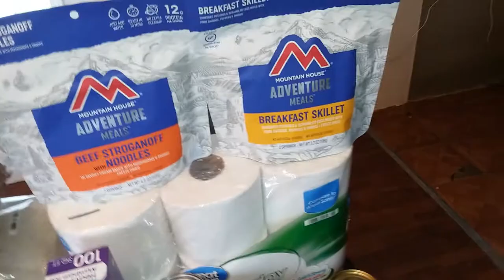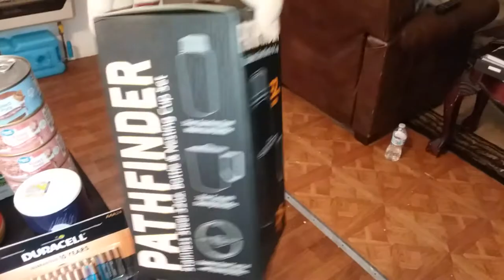Hefty, Payday Prepper Haul,